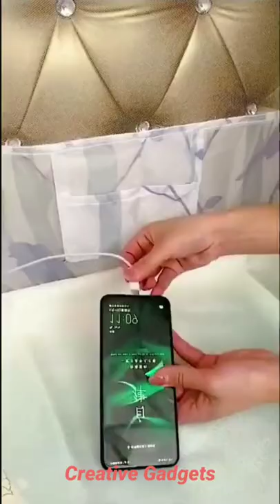🥰 New Gadgets ,Versatile Utensils, Smart Appliances, MakeUp, Beauty (Invention & Ideas)